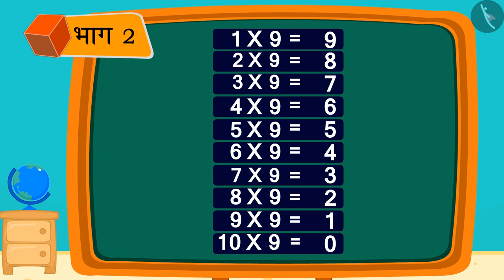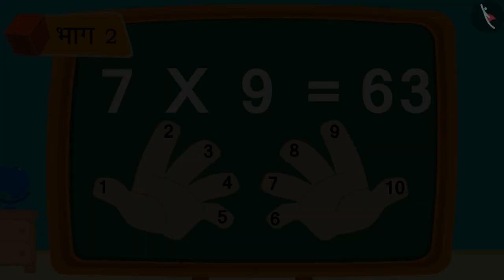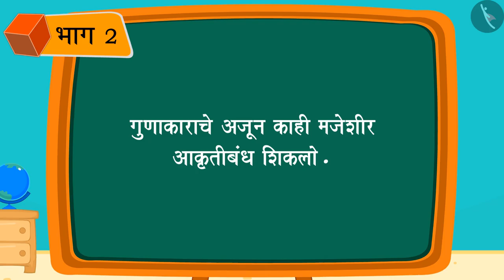गुणाकाराद्वारे संख्यांचे आकृतिबंध|Part 2/2|Number Patterns (using multiplication)|Marathi|Class 3